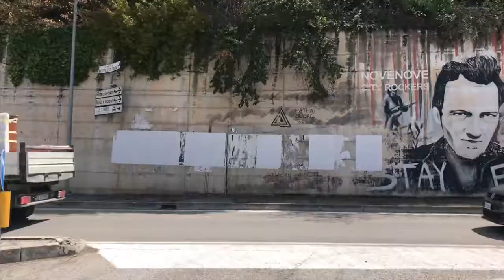Mates - Associazione Autismo Abruzzo Onlus